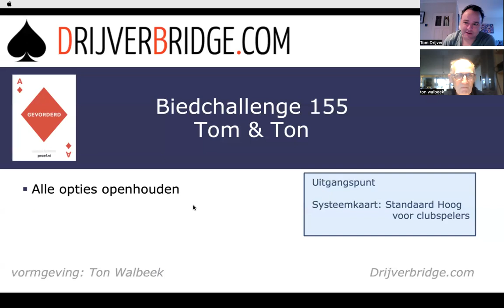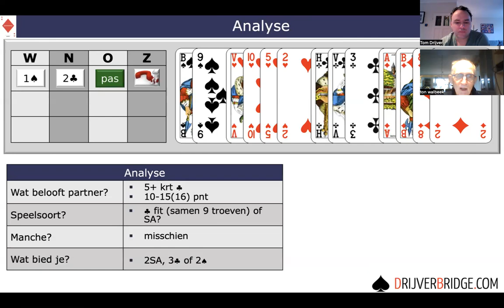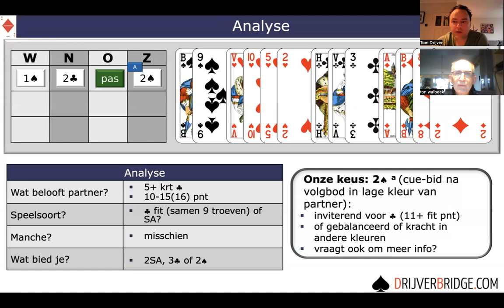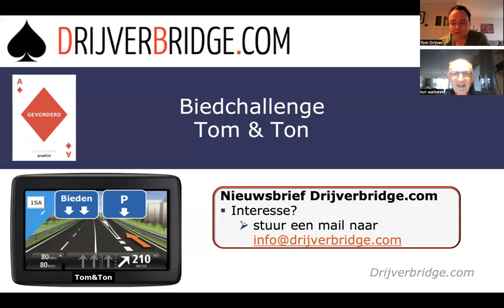Challege 155 bieden na een volgbod in een lage kleur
Tom en Ton wijzen weg weg